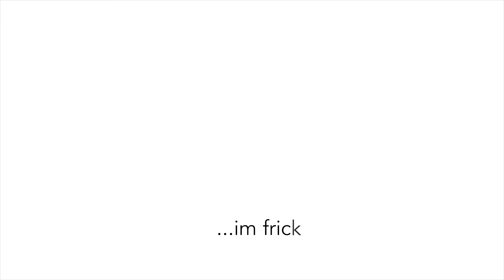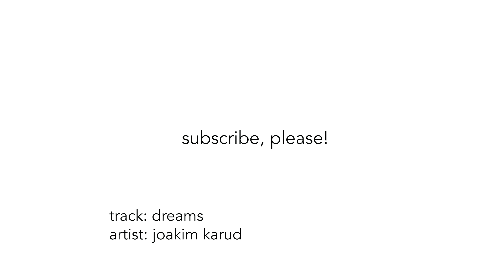No pressure | Here we go!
Slightly anxious about uploading this but super excited to start this adventure.